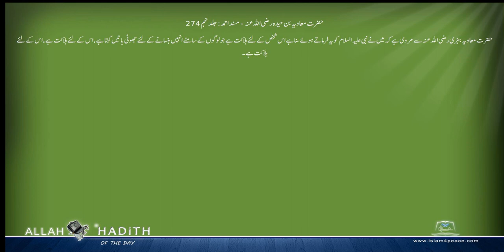حضرت معاویہ بن حیدہ رضی اللہ عنہ کی مرویات Musnad Ahmed Urdu مسند احمد اردو